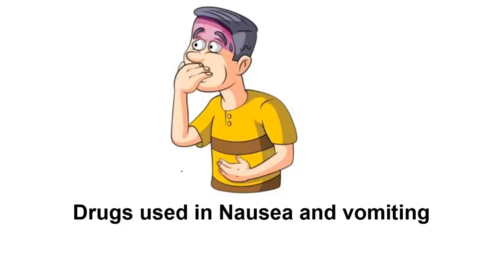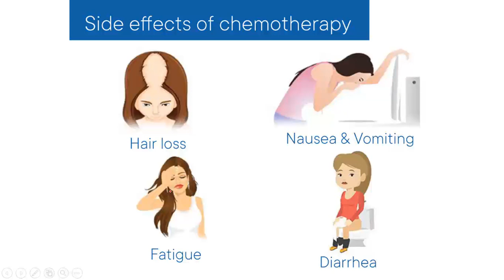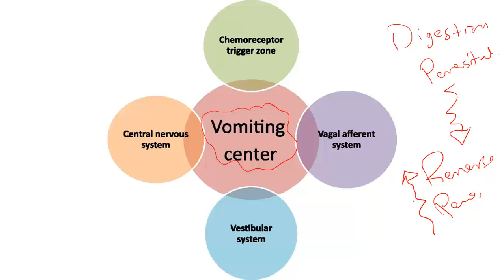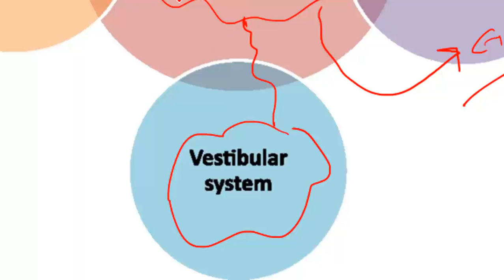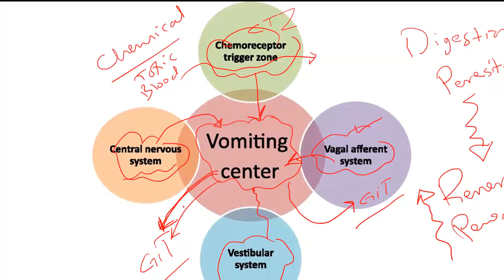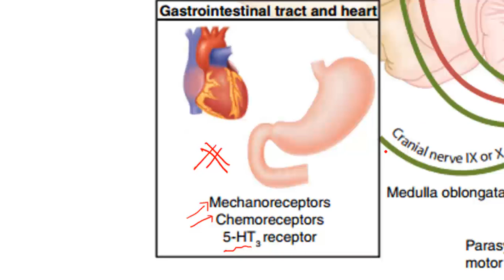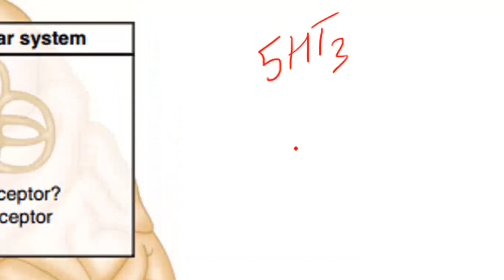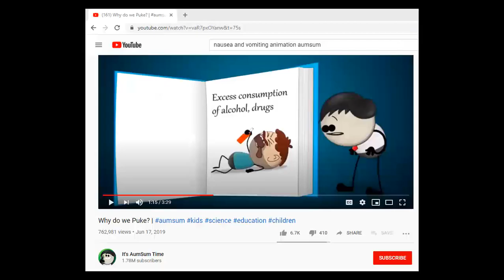GIT Drugs-lecture-11- Nausea & Vomiting(1): Pathophysiology and Drug targets